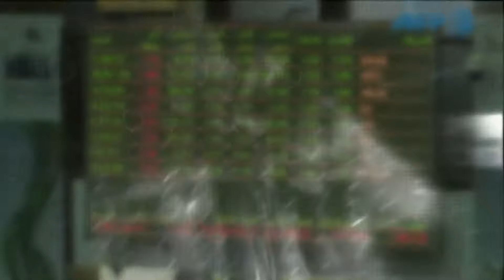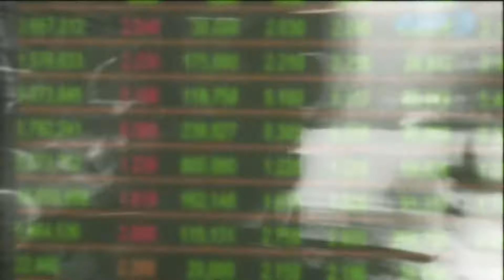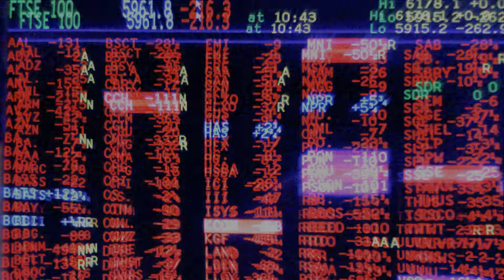علي الخوار - الأسهم (النسخة الأصلية) | 2016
أشترك الآن في قناة شركة الخوار للإنتاج الفني

Ali AlKhawar - Al Ashom (Official Audio) | 2016

شعر وإلقاء: علي الخوار
مونتاج: علاء فياض
إنتاج: شركة الخوار للإنتاج الفني

ـــــــــــــــــــــــ
تابع شركة الخوار للإنتاج الفني الآن على الصفحات الرسمية